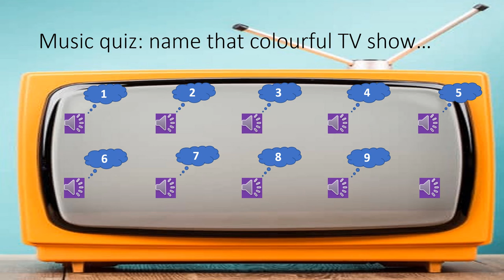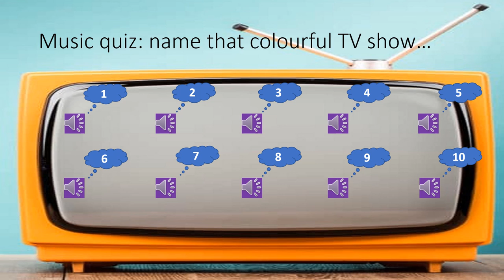Name that colourful TV show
Listen to the music and name t be TV shows, each of which has a colour in its title.